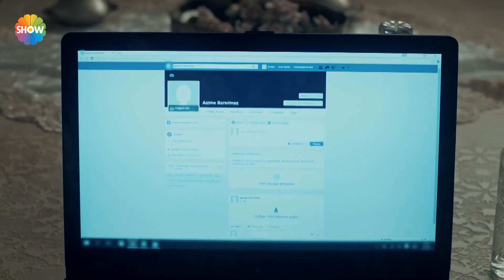Hayat and Murat talked to each other at the gas station!